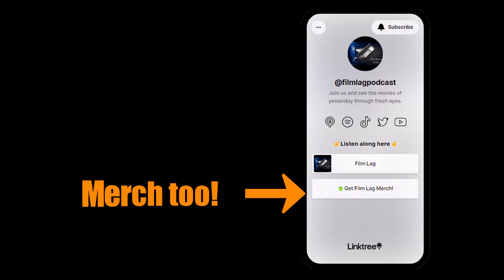Film Lag Podcast Ep. 58 Enemy Mine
Light the fireworks and prepare for a crash landing! Mel and Nick ring in the New Year as they often do: by watching a classic sci-fi stunner and this year is no exception. Enemy Mine, from 1985, explores the unlikely bromance between two species and might just have you reaching for the tissues. Dennis Quaid and Louis Gosset Jr. are seemingly nothing like Kevin Costner and Morgan Freeman in Robin Hood: Prince of Thieves…or are they? Tune in to find out!